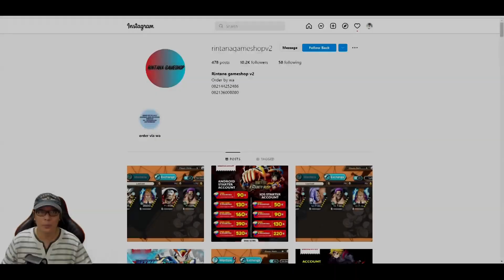GACHA BIDWAR XERNEAS "POKE SUPPORT NO 1 ?!" / PRIMARINA RILIS!! 🔥 Pokemon POCKET INCOMING